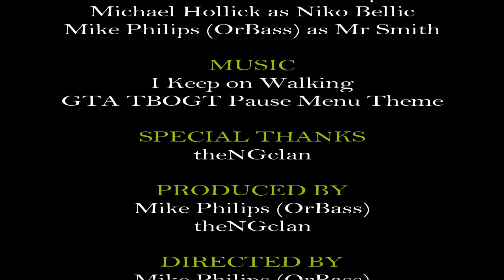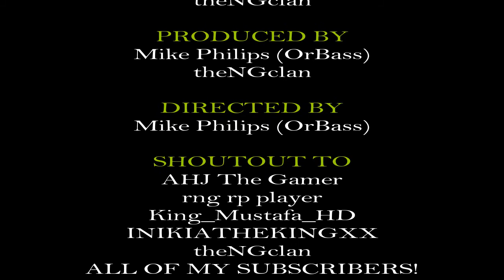Luis Lopez in Los Santos (GTA 5 Machinima)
Hey guys I'm OrBass, back again with another video.
this video has been made exclusively for theNGclan's Luis Lopez mod.

Summary:
Luis Lopez and Niko Bellic were called for a job in Los Santos.
so they partner up to make money.

Mods used:
Luis Lopez Mod by theNGclan

Biography:
Luis is of Dominican descent and was raised on Frankfort Avenue of Northwood in Algonquin. His mother is Adriana Yanira Lopez, his brother Ernesto Lopez and his sister Leta Lopez-Wilkinson. His father was a U.S. Marine who abandoned them while they were young. He was raised by his mother, who also had a notable role in the upbringing of Luis' childhood (and current) best friends, Armando Torres and Henrique Bardas. He also grew up with Oscar Gomez and Alonso Gomez, Teddy Benavidez and Willy Valerio, older kids by three years, ushered most of the neighborhood kids into drug dealing. During a drug war, Henrique mentions that Luis used to rap while Henrique "laid down" the beat. Henrique claims that Luis was a poor rapper because people used to laugh at him when he would rap. He was also scrawnier in those years, as Armando and Henrique recall. During school, a teacher, had apparently been making fun of Luis' sister, and in retaliation Luis broke the teacher's arm. Henrique at one point reflects on the time the three of them had stolen liquor from Principal Fischer's office, and claims that detention in their school was almost as bad as prison.
When Luis was 17, in 2000, he went to juvenile hall for two years because he shot and injured a teacher who felt up his sister. Armando and Henrique remember spending the summer of 1999 with Luis, meaning it happened during their next school year. Curiously, this does not appear on his criminal record. Not long after his release in 2001, he had been arrested again for grand theft auto. This likely coincides with him taking the blame for a crime committed by Armando and Henrique (neither of whom were caught) and going to prison. During this stint, also two years, he went from being very skinny to being quite muscular. He got his physique by body-building to help against fighting off inmates to keep himself from getting raped or killed. His brother and sister, however, both left Liberty City and started stable lives, married, with children and homes in different small-town suburbs, with little to no interaction with their mother. As a result, she relies on Luis to give her money.

Luis got in police trouble a third time in 2003, for assault, but avoided prison. This likely coincides with Luis being arrested alongside Oscar Gomez and Willy Valerio - the LCPD goes on for years thinking Luis is still closely connected to them, while in fact this was one of their last times together.